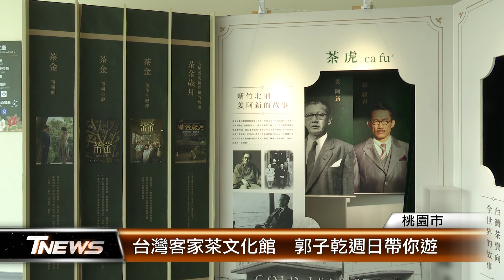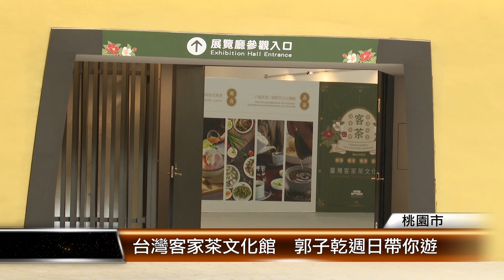台灣客家茶文化館 郭子乾週日帶你遊│T-NEWS聯播網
入圍多項金鐘獎的年度大戲《茶金》，拍攝的道具場景都移到桃園熱門景點「台灣客家茶文化館」，26日男主角郭子乾將搭乘「茶金專車」遊覽茶文化館，與影迷相見歡。